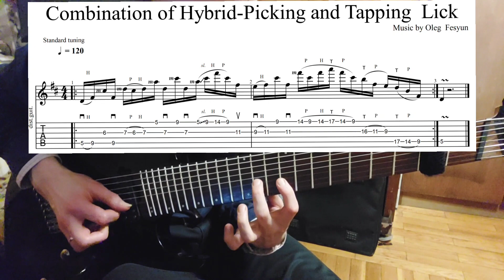Hybrid-Picking + Tapping Lick (With TAB)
Learn to play the guitar with me!

I have accumulated a lot of phrases, ideas and exercises that I want to share on YouTube.
This is the first video with tablature, so don't judge too harshly.

I plan to post a lot more of this material on different types of technique, so if you are interested, write in the comments what phrases you would like to see on the channel.

Comment and Share the video if you find it helpful.

While playing guitar recently I recorded this line and decided to share it with you.
It hasn't been deposited in the fingers here yet, so practice and play better than me!